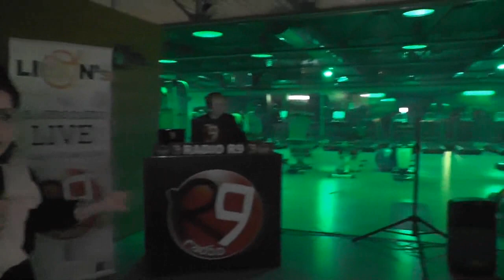FACCE DA RADIO in diretta dalla Palestra LION'S di San Benedetto del Tronto Mercoledì 6 aprile 2016